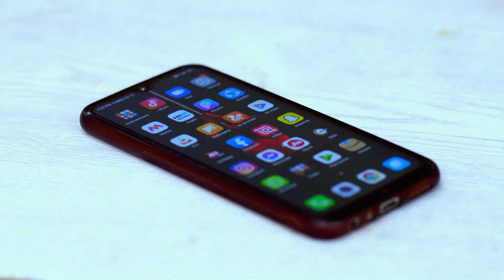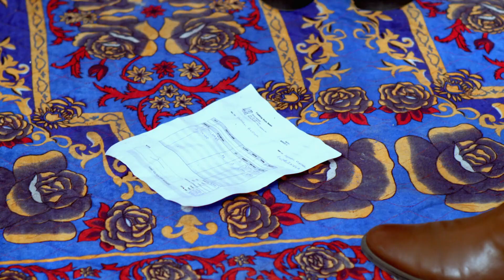Khasma Nu Khani - Full Ep 366 - Deshpreet Arora, Armaan Arora, Poonam Arora - Zee Punjabi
Armaanâ€™s mother worries about Armaan and questions him about Minnieâ€™s arrival. Minnieâ€™s former colleagues call and warn her. Later, Armaan blames Desho while offering a closure about his life.

Show Name : Khasma Nu Khani
Producer/Star Cast : Harsimran Oberoi, Navdeesh Arora, Onika Maan, Minal
Episode No : 366